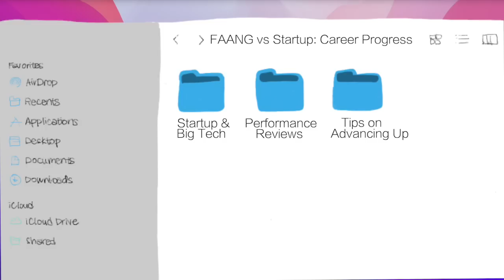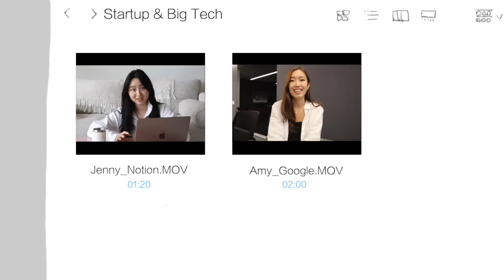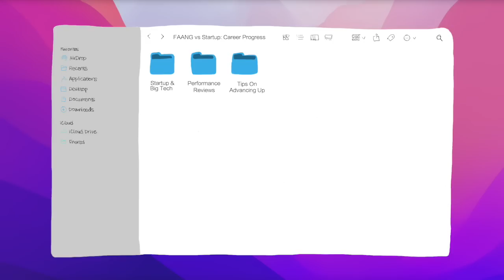big tech vs startups: getting promoted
Hey everyone! Here's the second video in our series, big tech vs startups! We share our experiences about all things related to career trajectory, drawing from our experiences from Google and Notion. Enjoy🕺

⏰ Timestamps
00:00 Intro
00:19 Startup vs big tech
03:09 Performance reviews
06:49 Tips on advancing up

👋  Say hi!